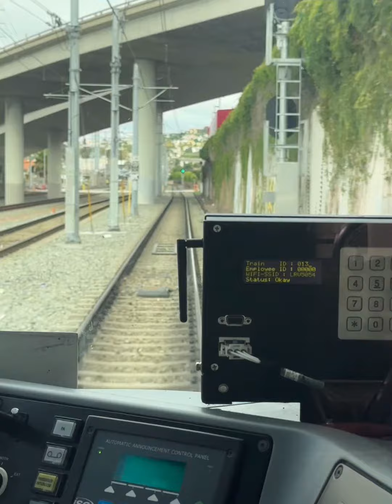Трамвай Сан-Диего . Tram San Diego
Трамвай сан Диего